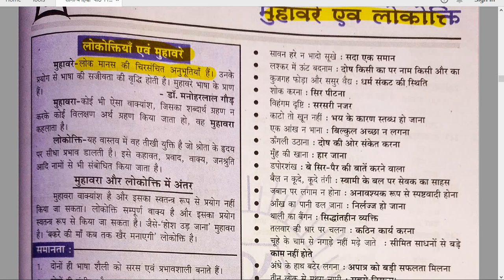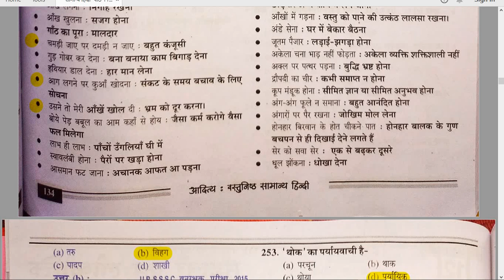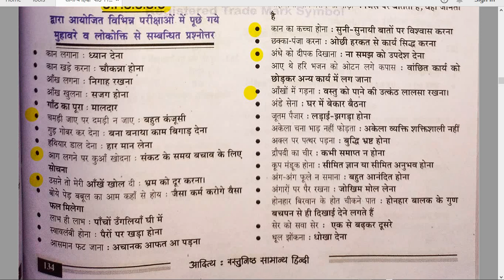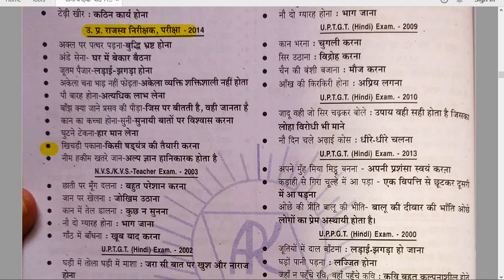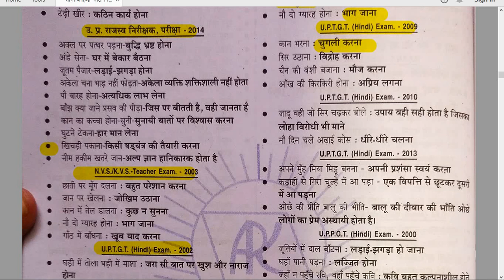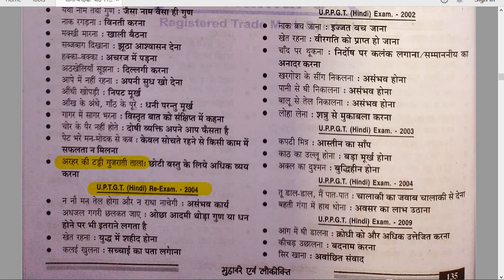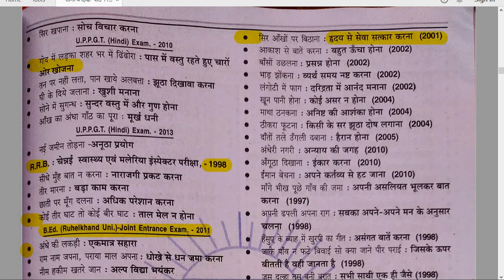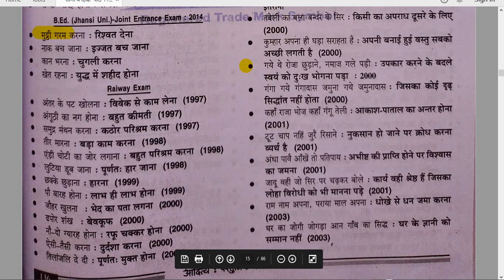education
Question Paper

SOCIAL MEDIA LINK FOR YOUTUBE CHANNEL
1.HINDI SAHITYA NET SET